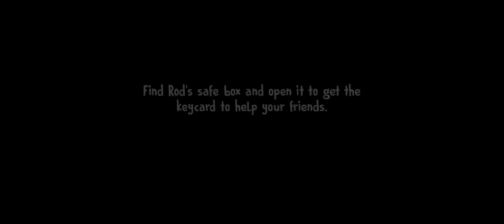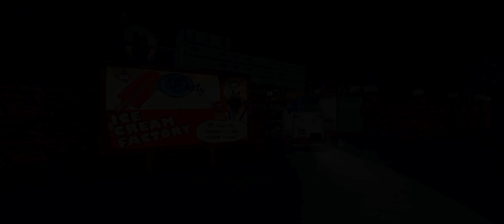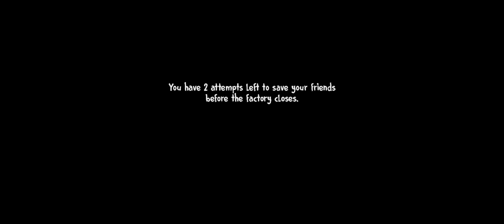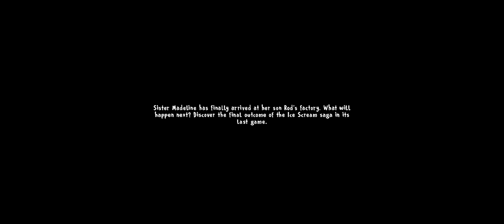Ice Cream Man 7 Normal Walkthrough - Ice Scream 7 Friends: Lis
Ice Scream 7 - Ice Cream Man 7 Normal Difficulty Walkthrough